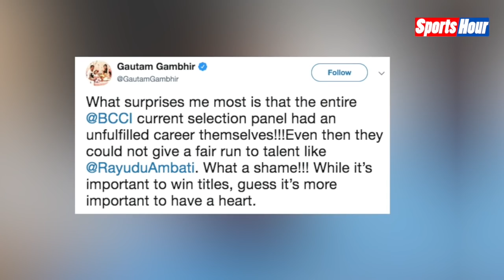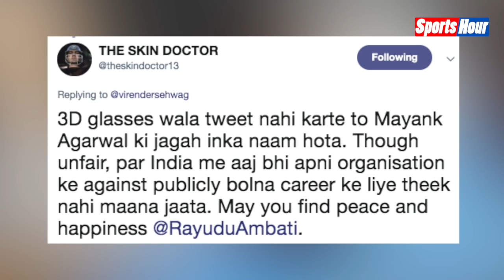RAYUDU का ये Tweet बना Retirement का कारण, अब Fans दे रहे हैं इस तरह के Reaction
विश्व कप की टीम में जगह ना मिलने पर संन्यास की घोषणा करने वाले रायुडू पर ये ट्वीट भारी पड़ गया। अब लोग कर रहे हैं इस तरह की बातें।